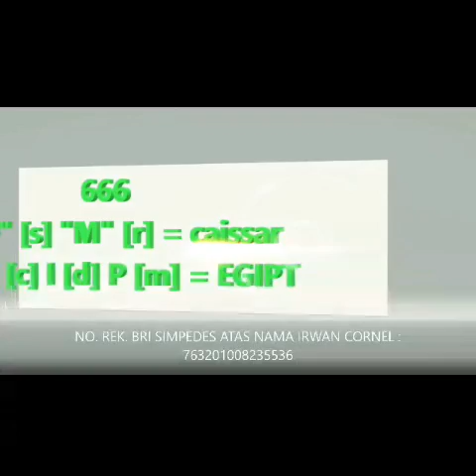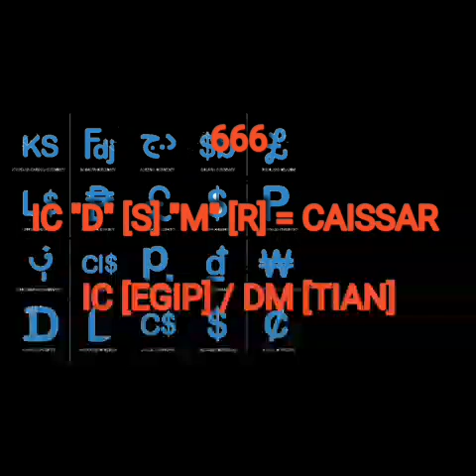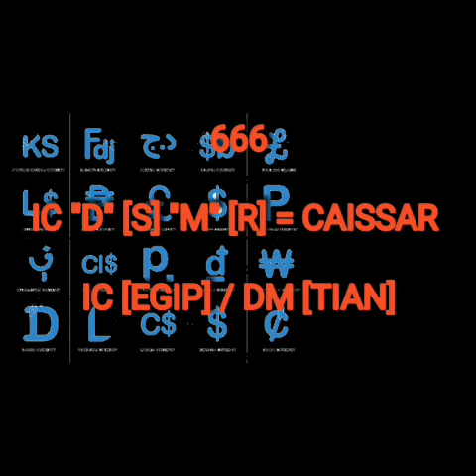professor irwan cornel 666 icdm